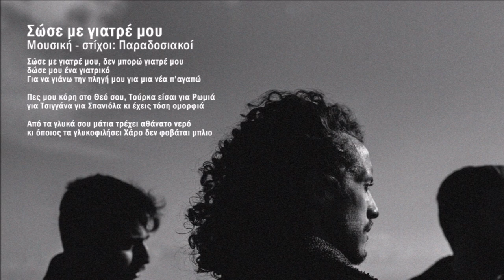ΝΙΚΟΣ & ΑΝΤΩΝΗΣ ΞΥΛΟΥΡΗΣ - ΣΩΣΕ ΜΕ ΓΙΑΤΡΕ ΜΟΥ | Official Audio Release © 2021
Μουσική-στίχοι: Παραδοσιακοί
NIKOS & ADONIS XYLOURIS - SOSE ME GIATRE MOU | Official Audio Release © 2021

Σώσε με γιατρέ μου, δεν μπορώ γιατρέ μου
δώσε μου ένα γιατρικό
Για να γιάνω την πληγή μου για μια νέα π’αγαπώ

Πες μου κόρη στο Θεό σου, Τούρκα είσαι για Ρωμιά
για Τσιγγάνα για Σπανιόλα κι έχεις τόση ομορφιά

Από τα γλυκά σου μάτια τρέχει αθάνατο νερό
κι όποιος τα γλυκοφιλήσει Χάρο δεν φοβάται μπλιο

ΝΙΚΟΣ & ΑΝΤΩΝΗΣ ΞΥΛΟΥΡΗΣ - ΖΩΝΤΑΝΗ ΗΧΟΓΡΑΦΗΣΗ ΣΤΑ ΚΑΠΕΤΑΝΙΑΝΑ
Οι Νίκος & Αντώνης Ξυλούρης, γόνοι της σπουδαίας μουσικής οικογένειας των Ξυλούρηδων, έρχονται να μας γυρίσουν στο παρελθόν με την πρώτη τους ζωντανή ηχογράφηση, η οποία ηχογραφήθηκε στο γραφικό χωριό «Καπετανιανά» το Νοέμβριο του 2019 και συγκεκριμένα στη «Θαλόρη».
Θέλουμε να τους ευχαριστήσουμε που μας εμπιστεύτηκαν την δουλειά τους και να τους καλωσορίσουμε στην δισκογραφική μας εταιρεία.
Είμαστε περήφανοι και είναι και τιμή μας που έχουμε πορευτεί στα μουσικά μονοπάτια του χθες με την προηγούμενη γενιά την Ξυλούρηδων και επίσης μεγάλη μας τιμή και χαρά που θα πορευτούμε στα μουσικά μονοπάτια του αύριο με τη νέα γενιά που βγαίνει μπροστά με φτερά τα νιάτα και τη ζωντάνια της!
Γιατί η μουσική είναι μια γλώσσα που μας οδηγεί στα σύνορα του απείρου.

"Ευχαριστούμε θερμά τον Μάρκο Σκορδαλάκη και τη «Θαλόρη» που μας παραχώρησαν τον χώρο όπου έγινε η ηχογράφηση. Ευχαριστούμε επίσης και την Έλενα Καττή για τη φωτογράφηση και τον Δημήτρη Καλπάκα ως βοηθό ηχολήπτη.
Καλή ακρόαση!"
Νίκος & Αντώνης Ξυλούρης

Νίκος Ξυλούρης - Λύρα, τραγούδι
Αντώνης Ξυλούρης - Λαγούτο, τραγούδι
Γιώργος Σταυρακάκης - Λαγούτο
Χάρης Μπάκας - Κρουστά
Αριστοτέλης Τέλης - Ηχοληψία

Nikos Xylouris - Lyra, vocals
Adonis Xylouris - Lute, vocals
Giorgos Stavrakakis - Lute
Haris Bakas - Percussions
Aristotelis Telis - Sound

ΠΕΡΙΕΧΟΜΕΝΑ:
1 – Πέρδικες 7.49
Μουσική-στίχοι: Νίκος & Γιάννης Ξυλούρης
Στίχοι: ε) Βασίλης Βιτώρος (Βίκλης), ζ) Γιάννης Κυριακάκης (Καψάλης)
2 - Όντε σε πρωτ’ αγάπουνα 7.11
Μουσική: α) Θανάσης Σκορδαλός, β) Καραγκιουλές
γ) Νικόλαος Σαριδάκης (Μάυρος) Γιώργος Κουτσουρέλης (Κολυμπαριανός)
δ) Νικηφόρος Αεράκης
Στίχοι: α) Γιώργης Μπέρκης (Κατσούγκρης)
β) Αγνώστου, γ) Μενέλαος Νταγιαντάς
δ) Γιάννης Αεράκης (Πολογιάννης)
3 - Μαλεβιζιώτικος χορός (ορχηστρικό) 3.40
Μουσική παραδοσιακή
4 - Κοντυλιές/Μερακλίνα 12.36
Μουσική-στίχοι: Παραδοσιακοί
ε,ζ) Σκοπός Μερακλίνας - Νίκος & Αντώνης Ξυλούρης
Στίχοι: Μανώλης Ξυλούρης (Τζιτζής)
5 - Σώσε με γιατρέ μου 3.47
Μουσική - στίχοι παραδοσιακοί
6 - Ψαραντώνης (ορχηστρικό) 3.35
Μουσική: Ψαραντώνης
7 - Ανωγειανός Πηδηχτός (ορχηστρικό) 3.15
Μουσική παραδοσιακή

Μιχάλης Μαυράκης - Mastering

Nikos and Andonis Xylouris, progeny of the renowned Xylouris musical family, are here to connect us to the past through their first live recording taken place at the picturesque village Kapetaniana in November 2019, particularly at ‘Thalori” estate.
We would like to thank them for  entrusting us with their work and welcome them to our Record Company.
We are quite proud and honoured  having walked the same musical paths of the past along with the previous Xylouris generation and yet, still honoured and delighted to be walking the musical path of tomorrow along with this new generation that comes out ahead bearing the wings of Youth!
For, music is a language leading to infinity. Music knows no borders!